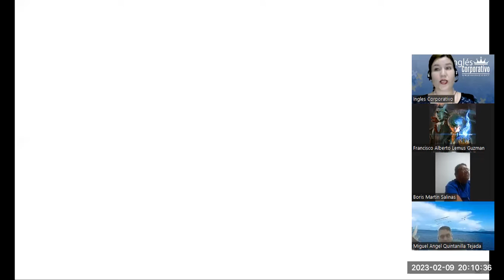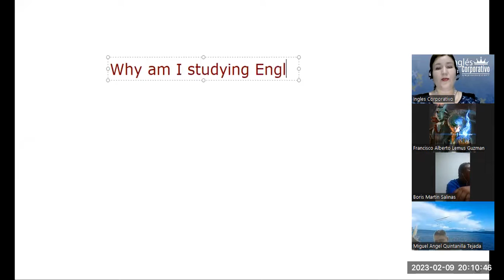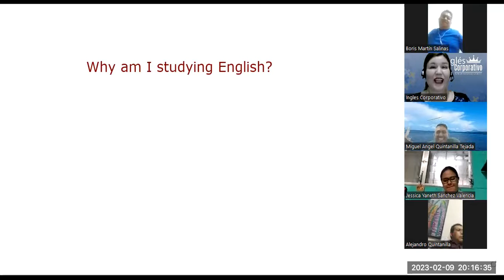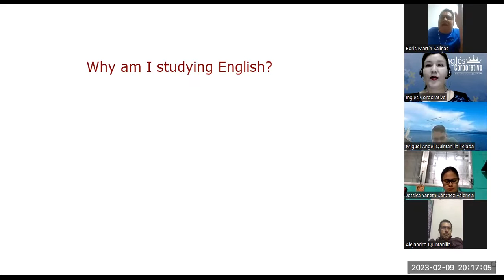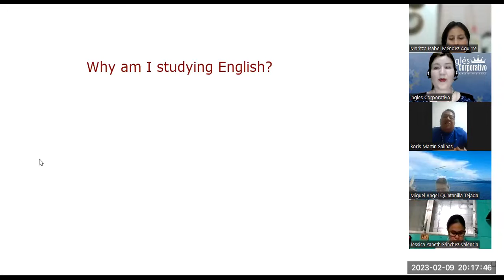Sesión 16-9-02-23-FI-REGA-111-Flores- Final Class